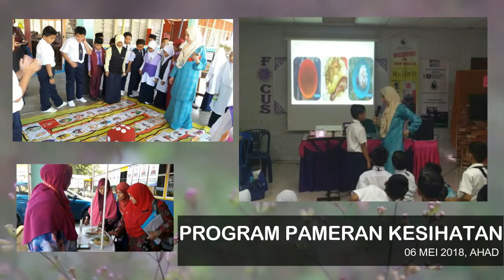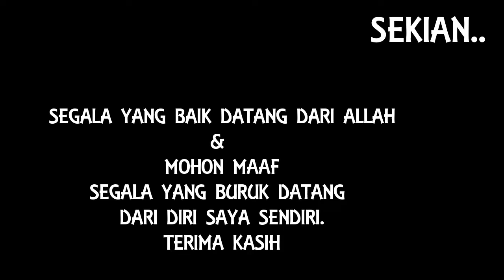KEPriST ACTIVITIES OF THE YEAR 2018